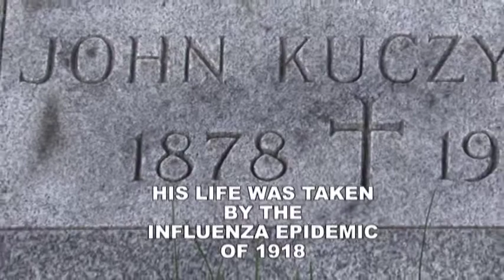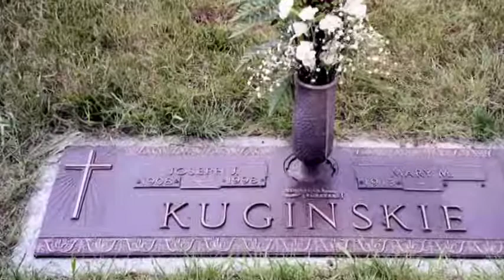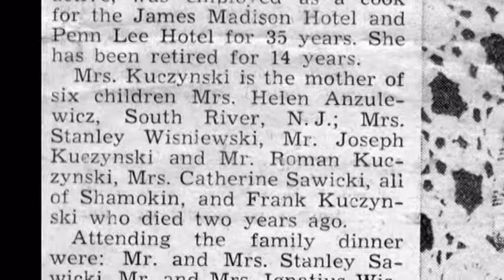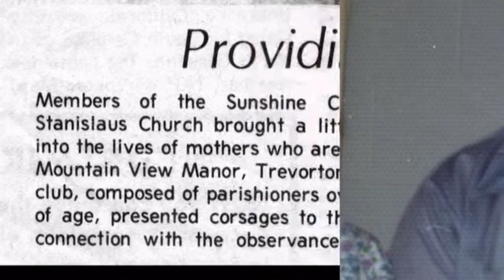Kuczynski-Kuginskie Photos.mpg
Photos of the Kuczynski (Kuginskie, Kuginski) family of Shamokin (Coal Township), PA - 1913 & later.